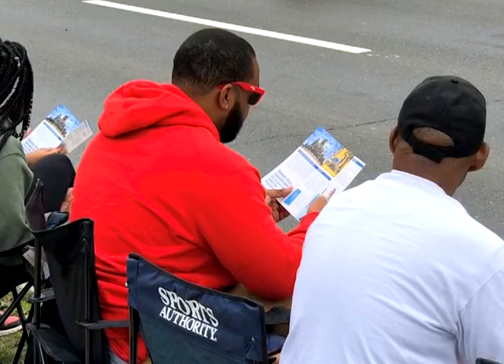正見網 真善忍，這正是我們今天需要的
新聞網首頁/類別/社會
「真善忍，這正是我們今天需要的」
【正見新聞網2018年06月09日】
紐約法輪大法腰鼓隊應邀參加位於紐約長島布蘭特伍德（Brentwood）第五十二屆長島波多黎各節日慶典大遊行（Long Island Puerto Rican Day Parade）。七十多個團體參加了本次的遊行。
每年的六月初，整個長島的拉丁裔都會匯集於此來共同慶祝和展現拉美裔文化。在近五千人參加的波多黎各慶典中，人們伴隨著西班牙風情的音樂載歌載舞。
今年，紐約法輪大法腰鼓隊第二次參加本遊行。腰鼓隊身著金色的煉功服，金光閃閃，敲打著金粉色的腰鼓，成為所有遊行隊伍中唯一耀眼的華人團體。沿途觀眾熱情地拍照，歡呼著並向隊伍用中文高喊「謝謝你們」、「你好嗎」等。
隨行的法輪功學員同時還向道路兩側民眾傳遞了講述功法以及法輪功學員在中國被迫害現狀的資料，人們紛紛接過真相資料。
當腰鼓隊從主席台經過時，主辦方主動用英語和西班牙語介紹法輪大法，台下一片歡呼！主持人說：「真、善、忍，這正是我們今天需要的，而且需要很多很多。」她還表示，「非常高興能見到不同族裔的文化能共同參與此活動。」